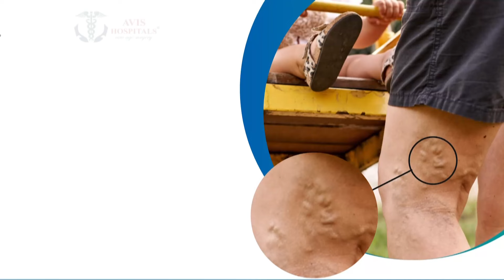பூச்சொரிதல் விழாவிற்கு அனுமதி கோரி போராட்டம் | Pudukottai | Protest | Temple Festival | Newstamil